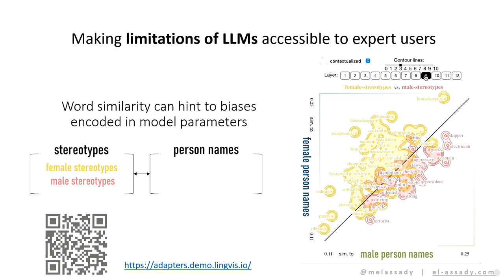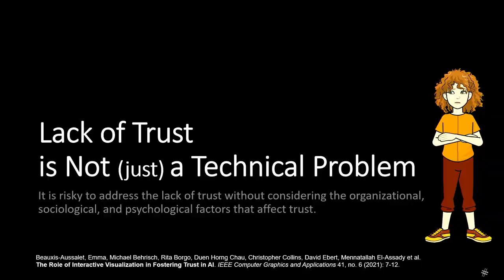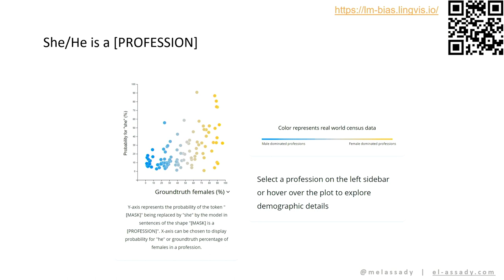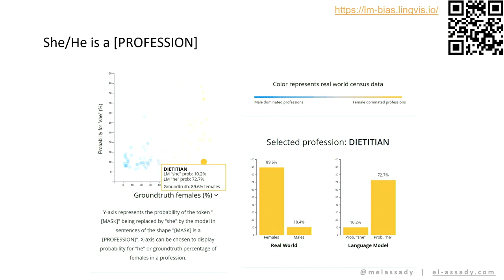Special ETH Global Lecture for International Women's Day 2024: Empowering Change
This ETH Global Lecture on International Women's Day 2024 delves into the transformative role of women in shaping our world across diverse fields. Join us in celebrating International Women's Day as we highlight the indispensable impact of women in fostering positive change in science, technology, politics and environmental stewardship.